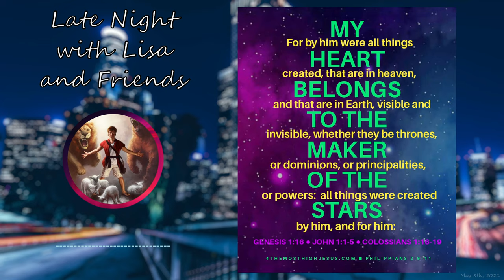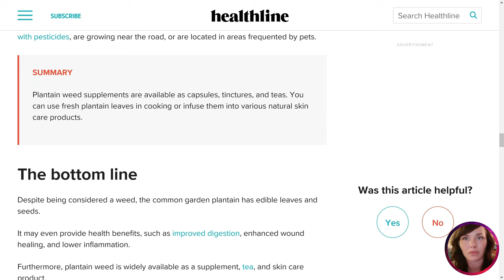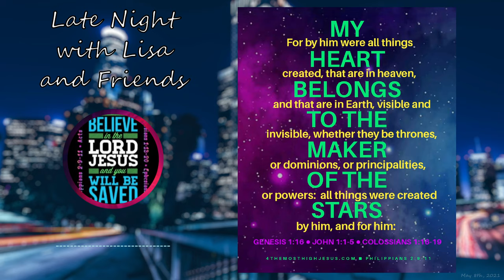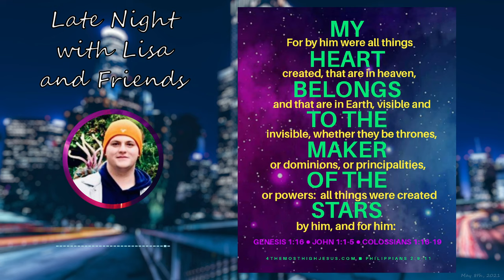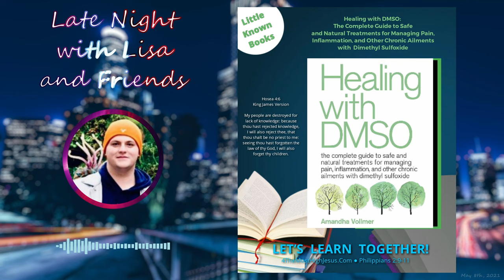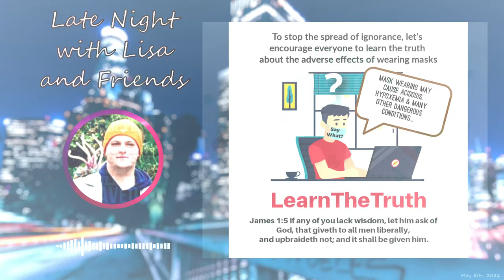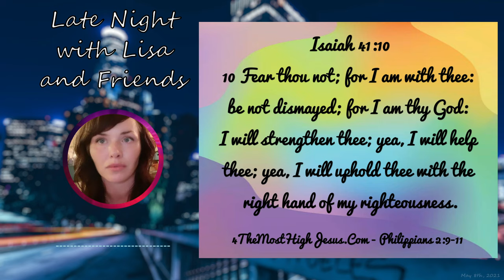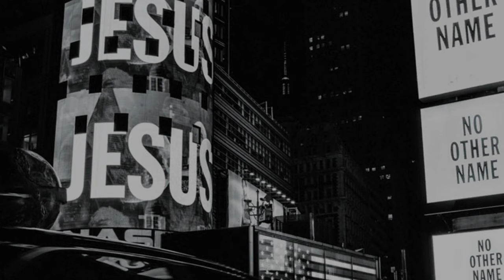Suicide / Suffering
Originally streamed live on May 8th, 2021 (most Saturdays starting at 11:05p Eastern).

00:00 - Introduction
20:07 - Ben's tip:  Scoping Internet searches
25:02 - Angel's tips:  Uses of plantain weed and bamboo
40:58 - Jordan's tip:  Dishwashing detergent as bee killer
1:00:19 - Jordan's 'mea culpa'
1:08:40 - Reproving porn apologists
1:36:41 - Trivia
2:05:11 - Suicide
3:09:03 - Suffering